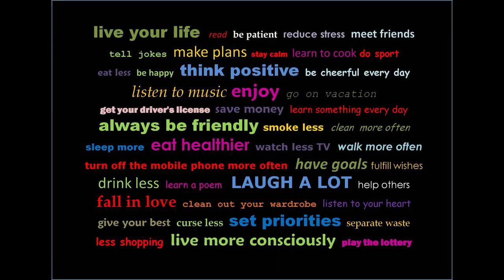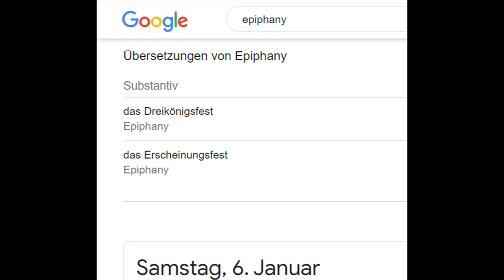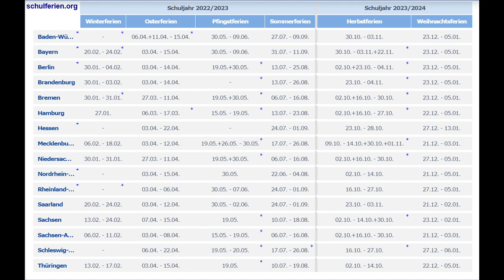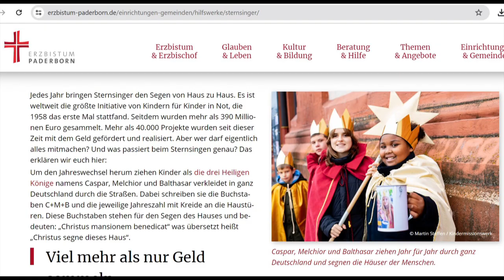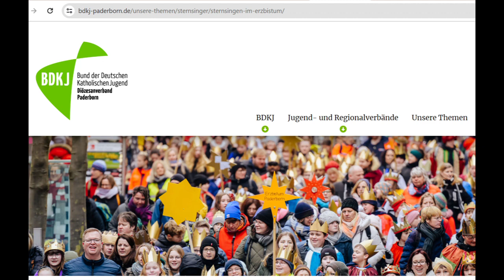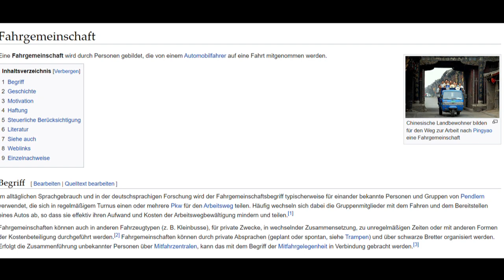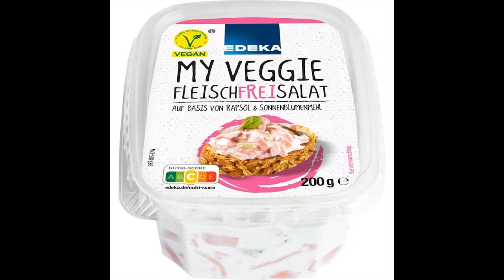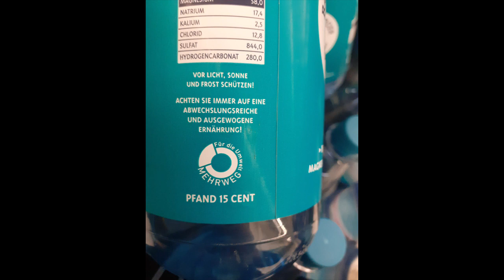Good Resolutions - Better fitness, less weight, ...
Two third make good resolutions for the new year, but not all stick to them.
What are the actual German resolutions?
What can you expect while living in Germany?
What do the German students around, when you are studying in Germany?

0:00 Intro
1:33 Epiphany, Sternsinger and Black Facing
5:51 Ideas for 2024

Most fotos and videos from Pixabay.